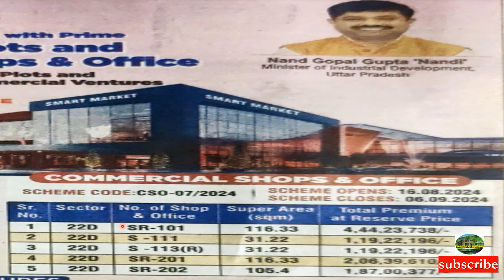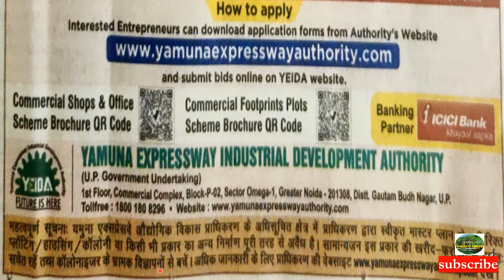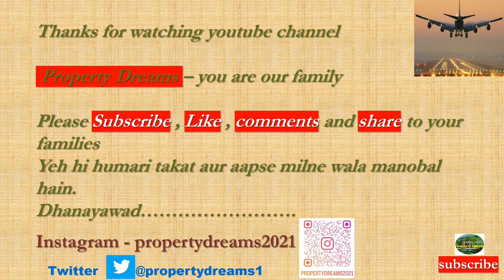YeidaNewScheme Sector22D|Sector22A|YamunaExpresswayAuthority|Newscheme2024|JewarAirport|GreaterNoida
up development
village compensation
allotment rules
300 meter yamuna authority plots,
Yeida New Residential Plots Scheme RPS07/2033 | Sector-16 & 17 | How To Apply?
Yamuna Expressway Authority Residential Scheme 2023
New Residential plots scheme 2023 yeida city
Yamuna plots scheme 2023
yeida new allotment 2023
yamuna expressway authority plots new scheme 2023
how to apply for yeida plots new scheme 2023
new allotment foam kaise fill kare
yeida city new allotment
how to apply for new allotment
yamuna expressway authority 2023 new allotment
yamuna expressway industrial development authority 2023
yamuna expressway authority plots 2023
jewar airport latest 2022
sector 16 & 17  yamuna expressway plots scheme 2023
yamuna expressway authority plots scheme 2023
latest news jewar airport 2023
sector 17 yamuna expressway plots
yeida authority plots scheme
yamuna expressway authority residential plots
yamuna expressway residential plots scheme
residential plots scheme sector 16
jewar airport residential plots 2023
sds nri township plots price
yamuna expressway sector 18 & 20 plots price
latest news of jewar international airport
jewar international airport latest news 2023